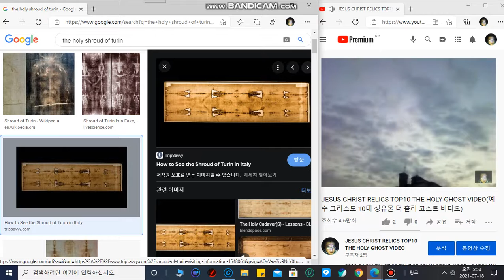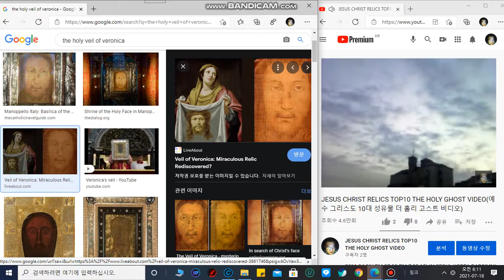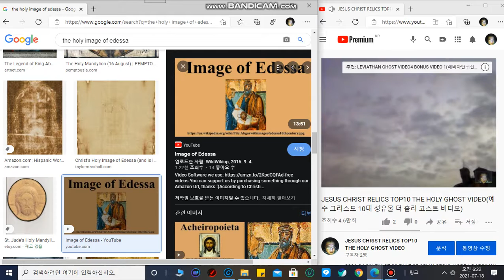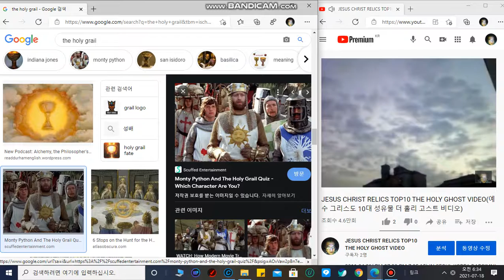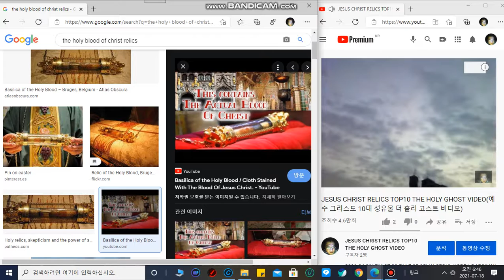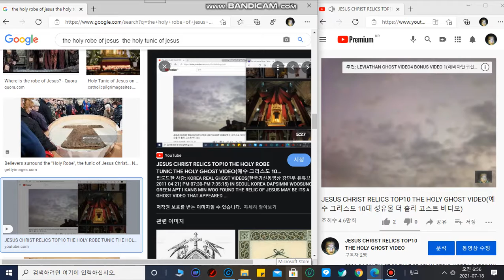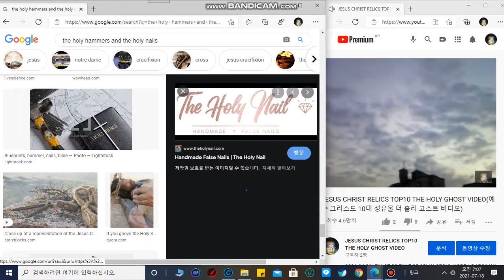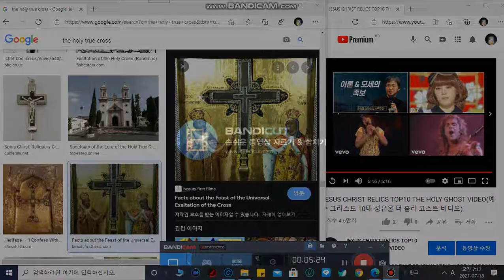JESUS CHRIST RELICS TOP 10 THE HOLY GHOST VIDEO(예수 그리스도 10대 성유물 성령의 비디오)GOOGLE FUU VER(구글 풀버전)